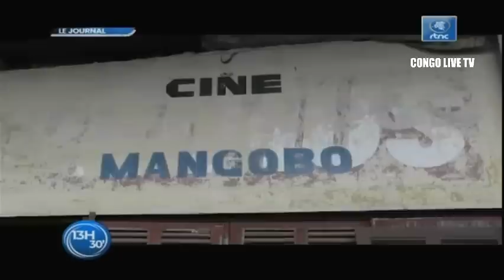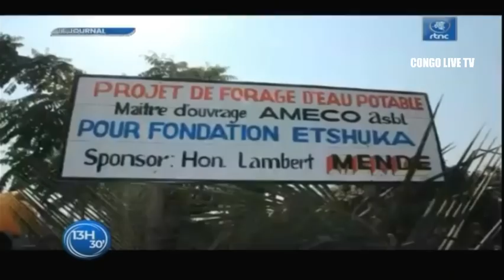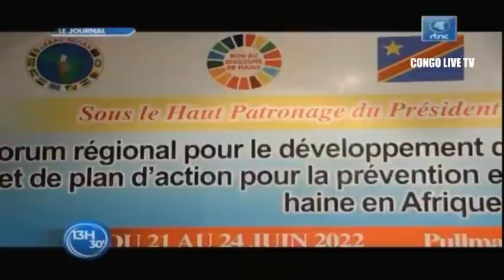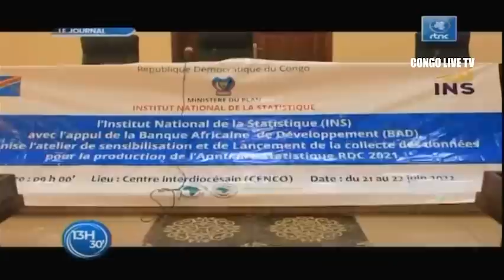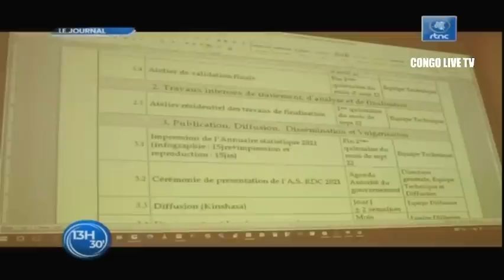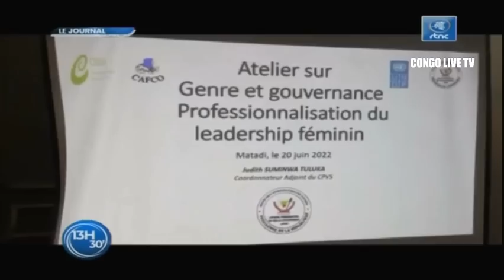🔴RDC : SUIVEZ LE GRAND JOURNAL DE CE MERCREDI LE 22.06.2022 RTNC EDITION 13H30